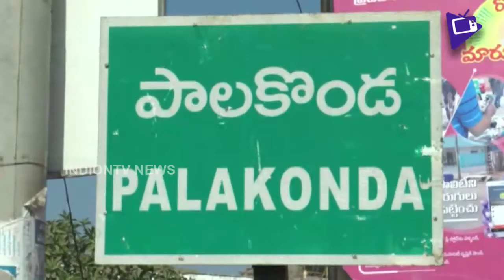YSRCP MLA Viswasarai Kalavathi Hunger Strike | Palakollu | Fight for AP Special Status | Mp's Resign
YSRCP MLA Viswasarai Kalavathi Hunger Strike | Palakollu | Fight for AP Special Status | YCP Mp's Resign